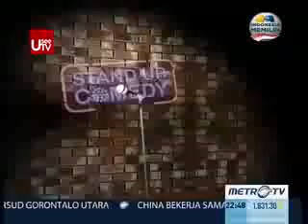Yuliani Kasih @ Stand Up Comedy Show MetroTV 8 Januari 2014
Stand Up Comedy Show MetroTV 8 Edisi Januari 2014 Menampilkn